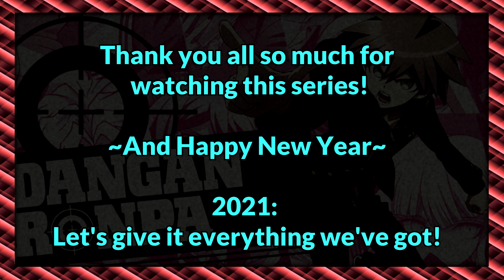The Mastermind Revealed! FINALE REACTION - Danganronpa: The Animation - Episode 13 (+ Analysis)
This is it! All questions revealed, as the final trial comes to a close! Hope vs. Despair, let's see if the Mastermind behind Monokuma goes out with a BANG!

So I'm not a longtime fan of Danganronpa- in fact I just became acquainted with it recently- but instead of watching gameplay of the whole story, I think watching it as an anime will be more my style. I love the characters and seeing them fully animated brings them to life for me! So here's me reacting to Danganronpa: The Animation! (Or Dave Reacts - not sure which is better for SEO!)